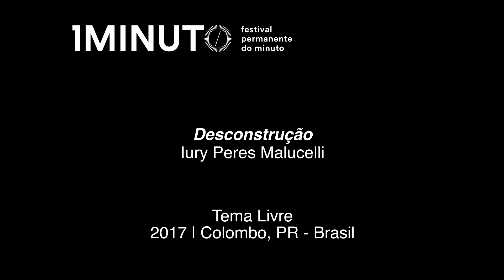Desconstrução - Iury Peres Malucelli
Desconstrução
Iury Peres Malucelli
Tema Livre
Colombo, Brasil
2017

Trilha sonora: som ambiente retirado do site freesound.org